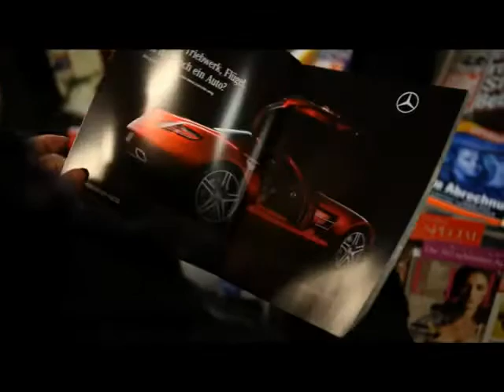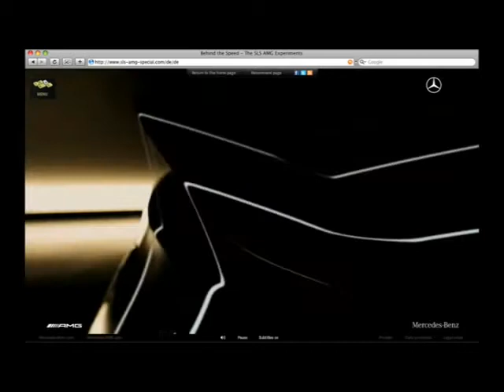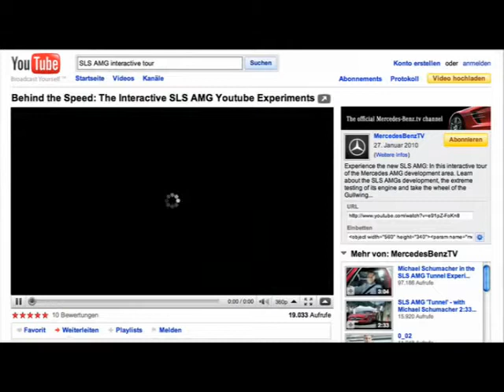Mercedes-Benz SLS AMG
Mercedes-Benz SLS AMG tunnel experiment film